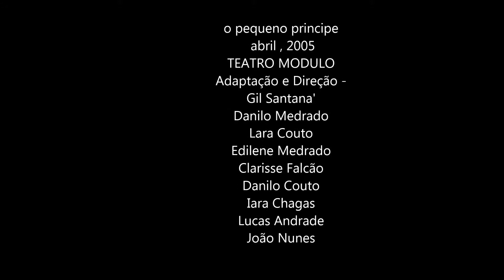O PEQUENO PRINCIPE - TEATRO GIL SANTANA NO TEATRO MODULO 2005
MONTAGEM DE 2005 - NO TEATRO MODULO
DANILO MEDRADO
GIL SANTANA
EDILENE MEDRADO
LARA COUTO
CLARISSE FALCÃO
IARA CHAGAS
DANILO COUTO
JOÃO NUNES
LUCAS ANDRADE
MUSICA - MORNING SONIG